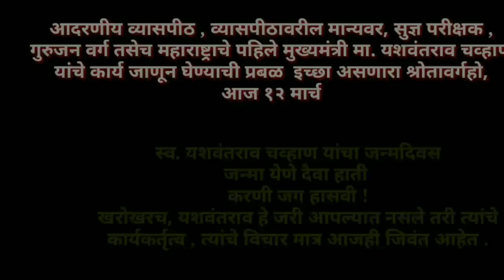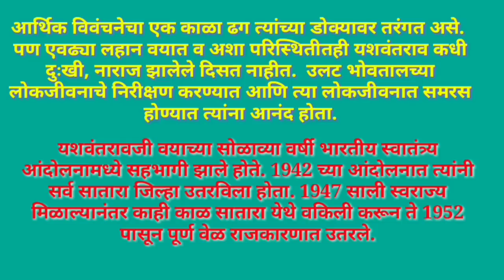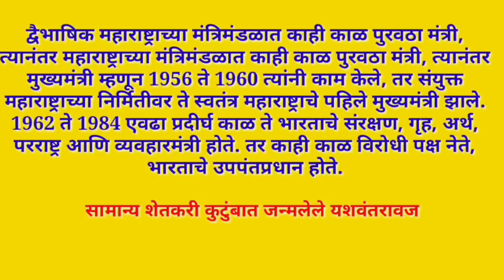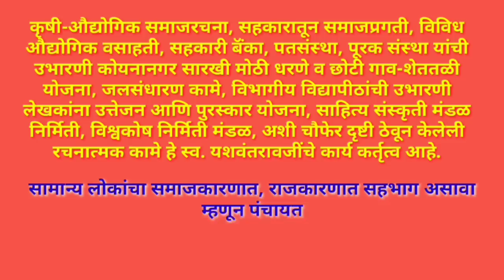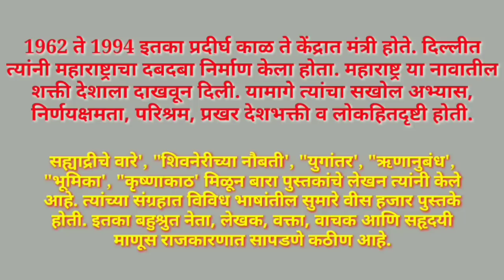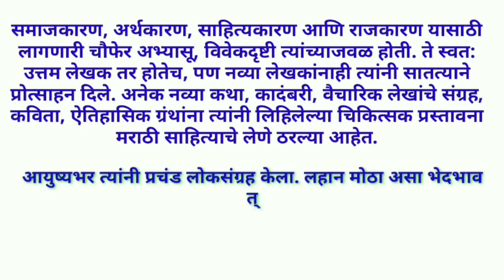Speech on Yashwantrao Chavan in marathi /यशवंतराव चव्हाण भाषण/यशवंतराव चव्हाण जयंती भाषण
Speech on Yashwantrao Chavan in marathi /यशवंतराव चव्हाण भाषण/यशवंतराव चव्हाण जयंती भाषण by snehankur Deshing
My Channel-

my some videos link-